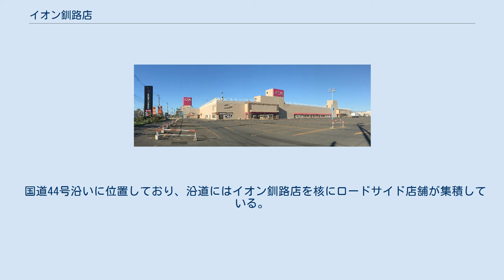イオン釧路店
イオン釧路店（イオンくしろてん）は、北海道釧路郡釧路町にある総合スーパー。
この項目では、シネマコンプレックスの「イオンシネマ釧路」（イオンシネマくしろ）についても記載している。
 イオン釧路店は、1987年（昭和62年）開店の「ホクホー釧路店」を前身として店名変更や増床を経て現在に至り、これまで北海道内のスーパー店舗別売上高において1位になったことがある。
2000年（平成12年）に釧路市に出店した「イオン釧路昭和ショッピングセンター」（現在のイオンモール釧路昭和）オープン後は大型店同士の競争が激化したが、百貨店と総合スーパーの中間業態という位置づけであった「サティ」として営業していたこともあり、イオン釧路店は「アパレル」、イオンモール釧路昭和は「家族連れ」の特色を生かして棲み分けされている。
 「ワーナー・マイカル・シネマズ釧路」として、2000年11月30日に開業。
北海道内では江別、小樽、北見に続いて4ヶ所目となるワーナー・マイカル系映画館であった。
2013年7月1日に運営会社の合併に伴い現名称に改称。
イオンシネマでは日本最東端に位置している。
8スクリーン、1707席。
 国道44号沿いに位置しており、沿道にはイオン釧路店を核にロードサイド店舗が集積している。
 注釈 出典 イオンシネマ釧路に関するカテゴリ: